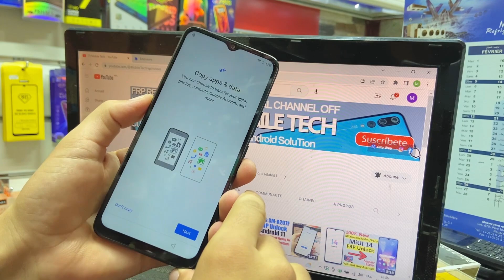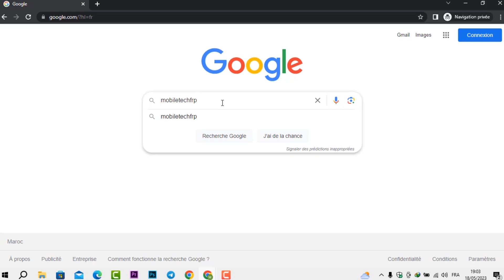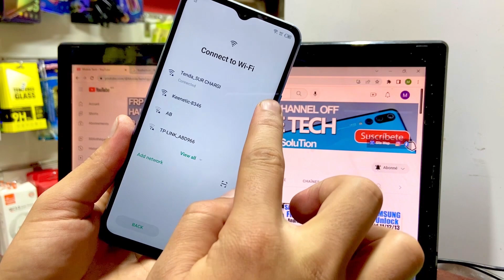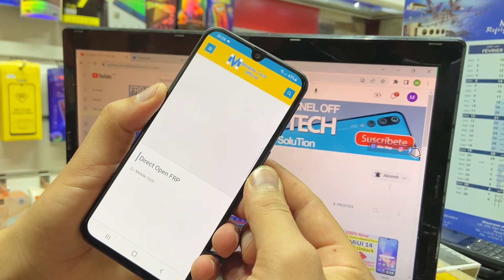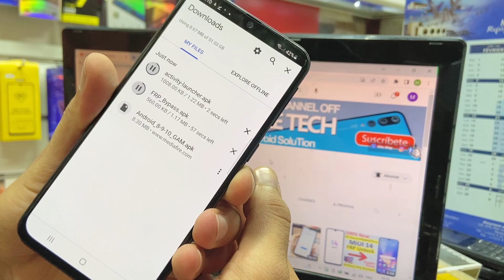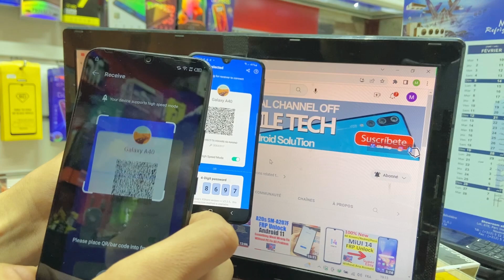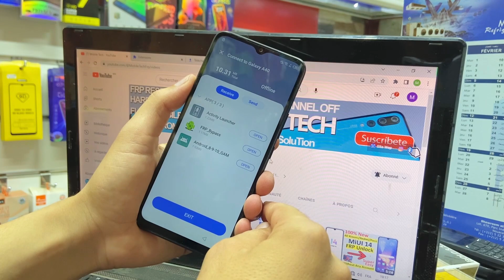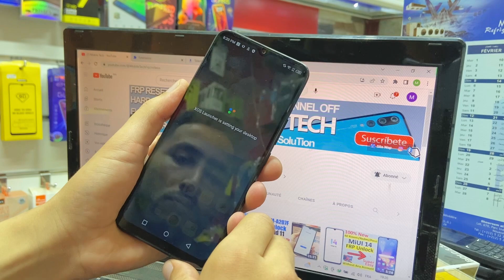All INFINIX FRP Bypass/Unlock 2024 Android 11/12/13 Without Pc - Google Account Remove app not work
All INFINIX FRP Bypass 2024 Android 11/12/13 - Unlock Without Pc | Remove Google Account Any Devices | app Not open | Talkback not working | Disable service google play fail.

Mobile Tech,